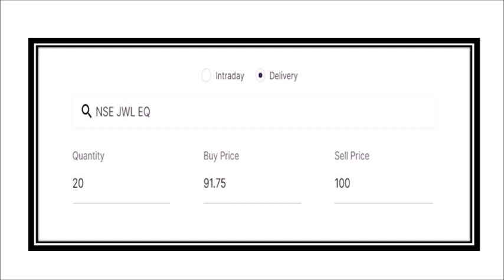Brokerage charges of Jupiter Wagons Ltd in upstox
Watch free on saratbobby about video footage l superhit festive collection l free shipping l free movie l music l buzzing stocks l slang words/ expressons/ terms l advanced words/ expressions/ terms l fashion l style l passion l media l influential people and thought leaders l best motivational lessons l MOST POPULAR and Top Companies l Latest English words l idioms l Spoken phrases l spoken words l pronounciation l American English l British English l Indian English l Formal English l Informal English l Slang l Quotes l Popular stocks l Trending stocks l Cryptocurrency l Markets l Data l Web Stories l Mind Over Money l Commodities l Forex l Stocks l IPOs/FPOs l Live Stream! l Technicals l Expert Views l Market Moguls l Bonds lStock Game l Webinars l Sitemap l Definitions lLatest News l Economy l Finance l Current Affairs l International Management lInternational Business l Data stories l Motivation l